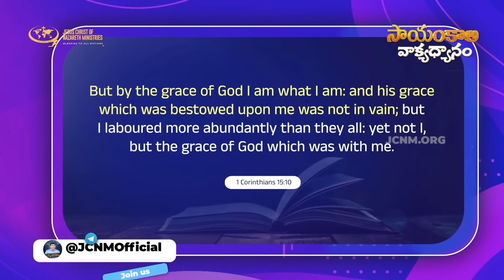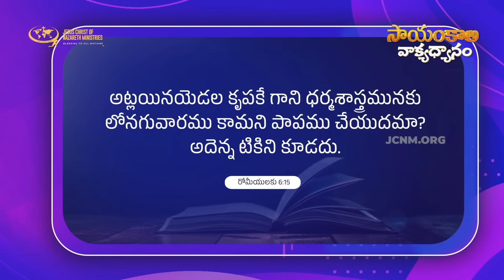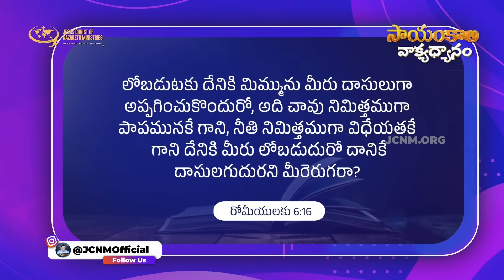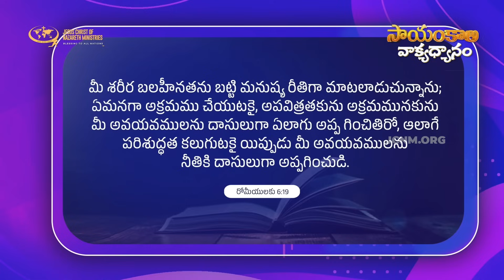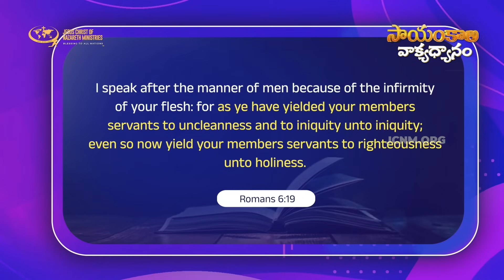ఆనందకరమైన జీవితం జీవించాలంటే ? | JCNMEveningMeditation | 24 Oct 2023